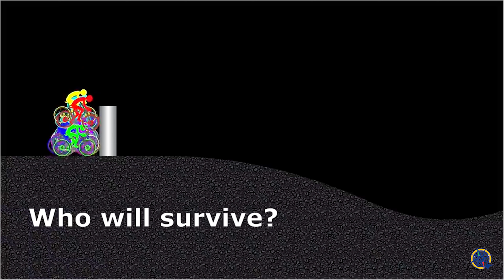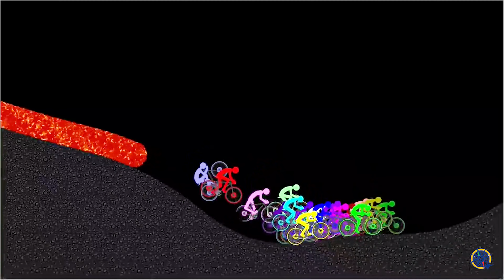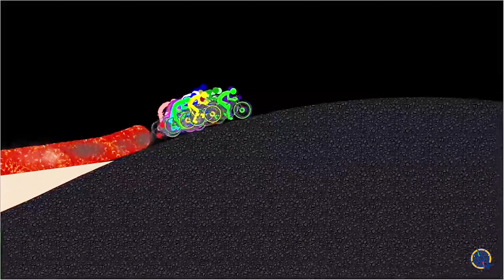Race for Survival Escape | Survival Unicycle Race from LAVA | Videos For Kids | Compass JET ☀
Many thanks to your support I can share amazing content of Cartoon Videos.

The finisher in 24th position will not be permitted to compete in the subsequent race with 24 colours.

1.Red 2.Yellow 3.Lime 4.Cyan 5.Blue 6.Purple 7.Magenta 8.Maroon 9.Brown 10.Olive 11.Green 12.Teal 13.Navy 14.Indigo 15.Violet 16.Salmon 17.Tan 18.Mint 19.Lavender 20.Pink 21.White 22.Gray 23.Rainbow 24.Monochrome

Kind Regards,
Compass JET☀